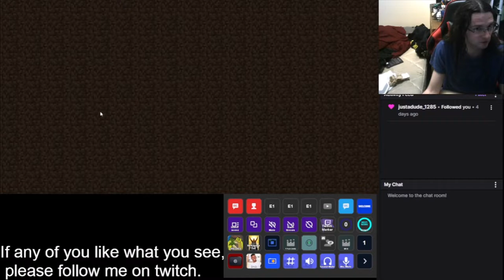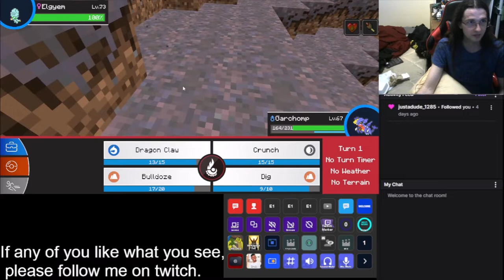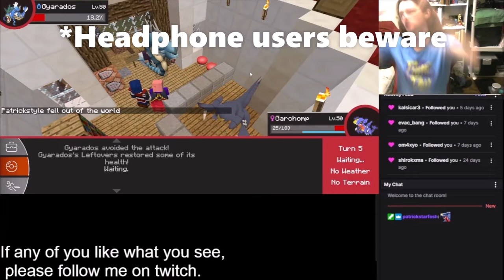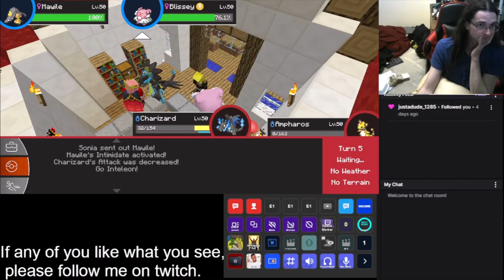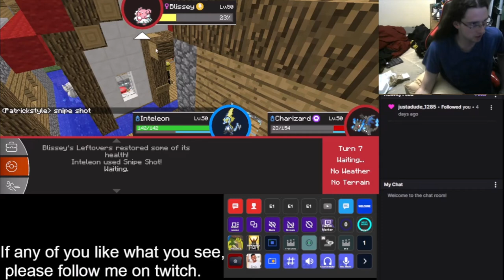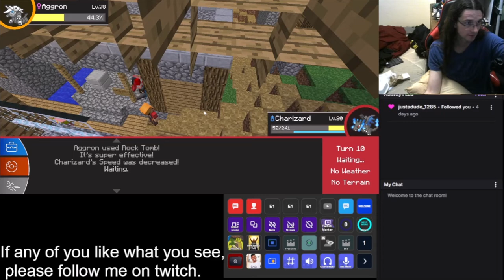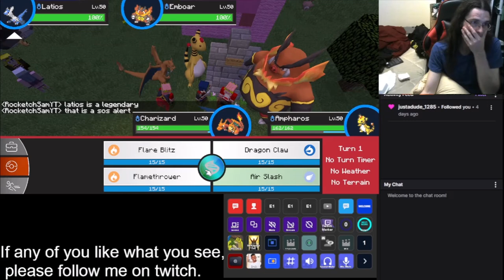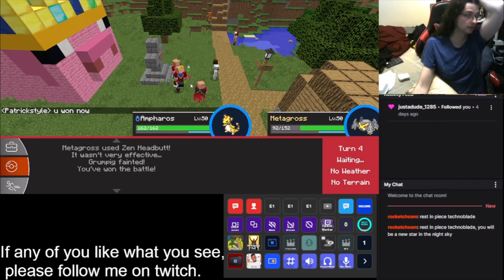REST IN PEACE TECHNOBLADE! - Garnetzx's Pixelmon Pokemon Minecraft Modpack Livestream Highlight #13